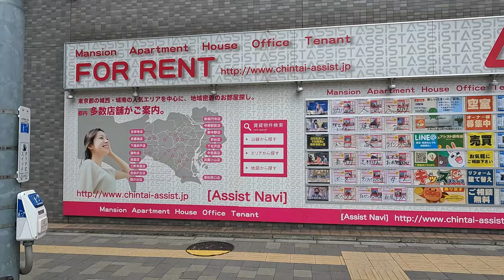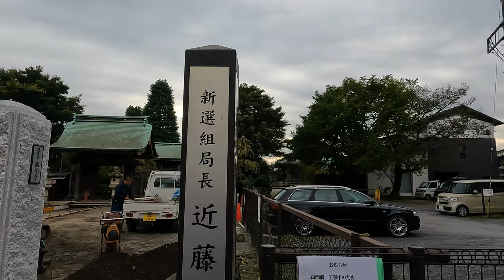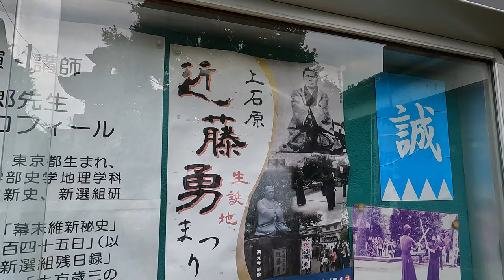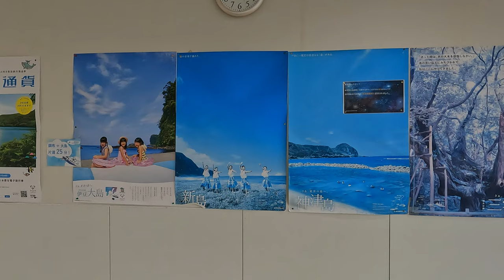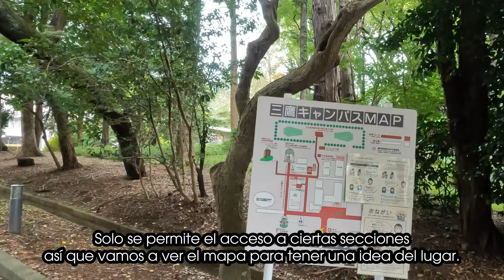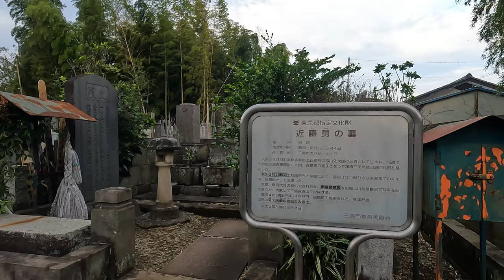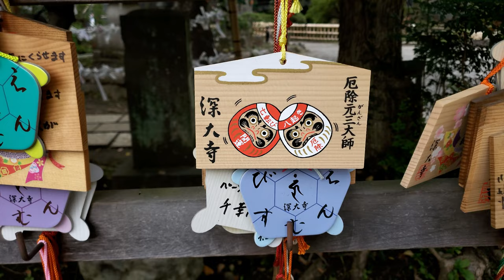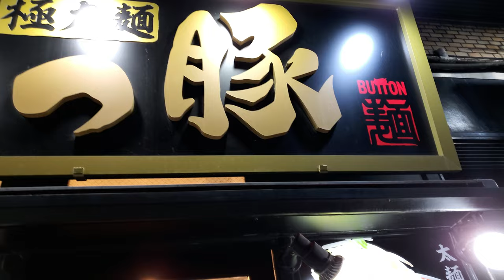Los yokai de GeGeGe no Kitaro - Vamos de tour por CHOFU - ASMR Vlog TOKYO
¿Han escuchado del anime GeGeGe No Kitaro?
¿Del lider de los Shinsengumi Isami Kondo?
¿Del mini aeropuerto de Chofu?

Visitemos CHOFU.

Como siempre, decidí no hablar, poner subtítulos y dejar el audio original para que puedan sentir el momento tal cual lo estoy viviendo.

Recuerden que esta serie "ASMR Vlog Tokyo"  la hago para que puedan conocer la ciudad y si aplica, ocuparlo para planear un viajecito.

Es un vídeo un poco largo (de hecho, me tarde en editarlo) pero espero lo disfruten.

Acompáñenme en este tour por CHOFU!!! ★

Aquí los puntos destacados:

00:00:00 Bienvenidos a CHOFU
00:04:22 Caminando por la zona cerca a la estación.
00:06:46 El parque de los yokai.
00:12:46 Visitemos al lider de los Shinsengumi.
00:17:10 El famoso Isami Kondo,
00:21:49 En el parque mientras todos se ejercitan.
00:23:47 Todos juegan baseball
00:28:32 ¿Sabían que hay un aeropuerto en Chofu?
00:31:53 Vamos el Observatorio Astronómico Nacional de Japón.
00:34:20 Wow! Los telescópios más antiguos de Japón.
00:40:01 El lugar de descanso de Isami  Kondo.
00:43:17 Rumbo a uno de los templos más antiguos de Tokyo.
00:44:37 La tienda de Gegege no Kitaro.
00:48:10 Bienvenidos al templo Jindaiji
00:50:24 Regresmos a la estación de Chofu.
00:52:16 La calle comercial que tiene estatuas de Kitaro.
00:56:32 Qué rico! Vamos por ramen.
00:58:14 Hasta luego Chofu

El restaurante que visité:
Cena
ぶっ豚 調布店 -Bubbuta Chofu ten
〒182-0024 東京都調布市布田１丁目４５−6

Les agradezco por ver este vlog, hasta la próxima y abrazos!

Ya saben, todo el show para que me motive a seguir haciendo vídeos.

Para ver más info de este país, vayan a mi blog.